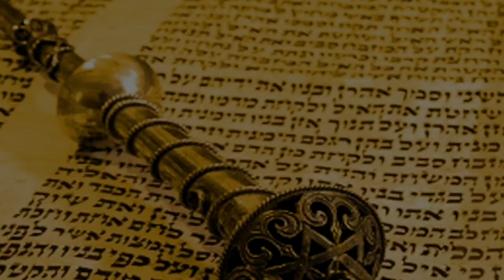✨ Ханука (5782): Чудеса, или что мы называем чудом? | Рав Бенцион Каплан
Дорогие друзья! Поздравляю всех с праздником Ханука!

Кому из нас не доводилось слышать такое заявление: «Показал бы Вс-вышний Свои чудеса, как делал это в древности, — я бы стал верующим».

Ханука и есть нам это доказательство! Чтобы разглядеть чудо, скрытое за покровами природы, надо иметь особую мудрость, подняться на высокий духовный уровень. Надо верить в чудесную способность Вс-вышнего спасать наш народ даже без явных, видимых чудес.

Хануку любят все. Да и как не любить этот светлый праздник, который приходит к нам в самые тёмные дни года. Мы собираемся с семьей и друзьями и благодарим Вс-вышнего за те чудеса, которые Он делает для нас.